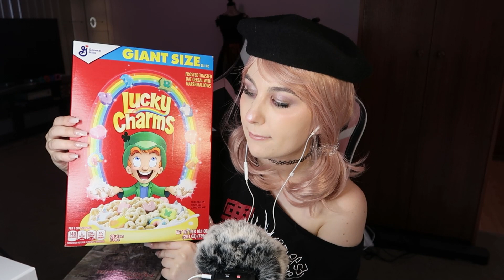ASMR Português | Meus Presentes de Natal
Feliz Ano Novo anjos!! 🥰
Neste vídeo eu mostro o que ganhei de natal 😊✨